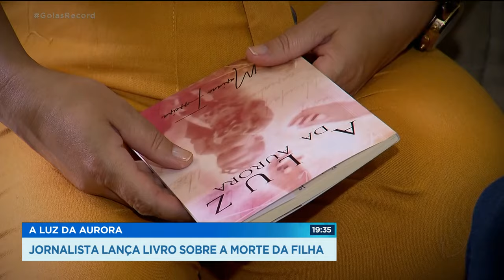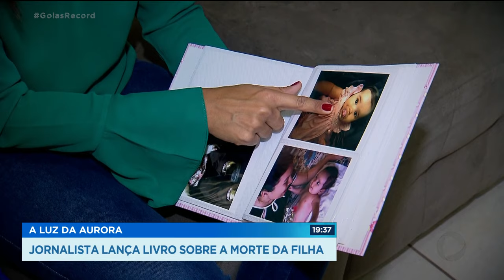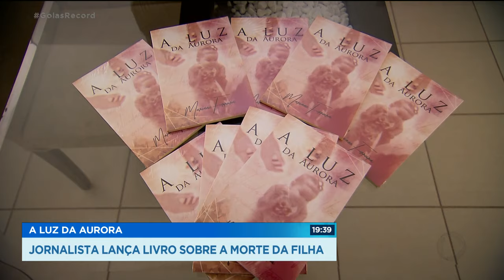A LUZ DA AURORA: JORNALISTA LANÇA LIVRO SOBRE A MORTE DA FILHA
A jornalista Mariane Ferreira trabalhou muito tempo aqui na Record Tv Goiás. Há alguns anos, ela passou por uma situação dramática, que abalou toda a família. E os telespectadores se solidarizaram com ela.